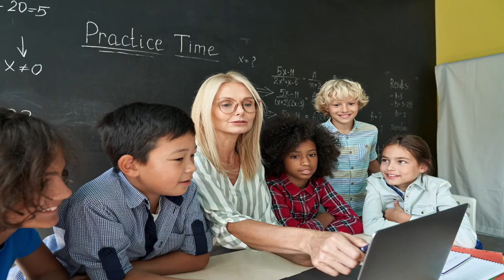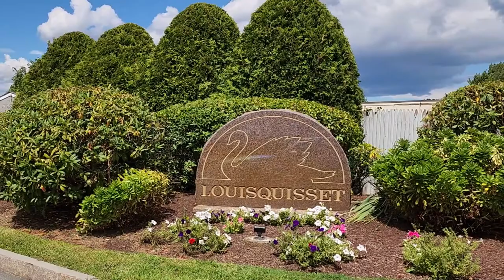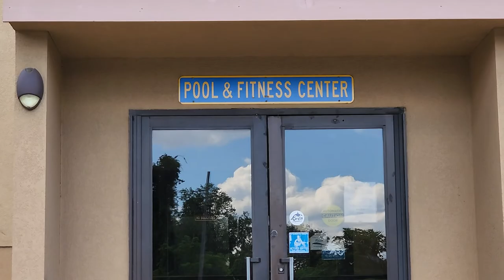North Providence, RI - Pros & Cons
Join me for today's video where I'll discuss the Pros & Cons of living in North Providence.  I'll highlight & show off some of the positives and touch on a few of the negatives.

I'm Carl Passarelli,  a local Rhode Island Realtor®️ with HomeSmart Professionals.  This channel is about the Rhode Island lifestyle and real estate.  As a native Rhode Islander, I can’t imagine living anywhere else. I grew up in Providence, RI and attended Salve Regina University in Newport, RI - the famous city-by-the-sea.  In 2004, my wife and I moved out of the city to the suburbs of Smithfield, RI.   Having personally bought and sold a few homes, I can relate to all that is involved in the process and created this channel to help YOU make the best real estate decisions for you and your family.

Enjoying this video?  Be sure to L I K E and S H A R E .

Carl Passarelli
HomeSmart Professionals Real Estate
Smithfield, Rhode Island
Middletown, Rhode Island
Warwick, Rhode Island
RI